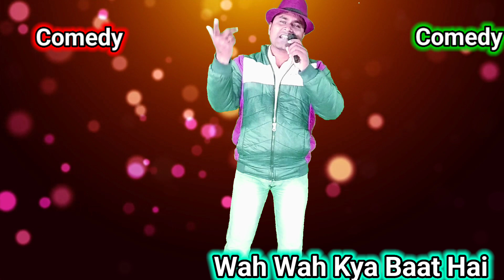अच्छी सुन्दर GF या बीबी अंदर से क्या होती है wah wah kya baat hai sandeep comedy kavi sammelan 2024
sandeep kumar comedy
sanjeev kumar
vah bhai vah
vah kya baat hai
vah vah vah vah vah
waah bhai waah
wah wah kya baat hai best shayari
wah wah kya bat hai
कवि सम्मेलन कॉमेडी
वाह वाह क्या बात है
vah vah kya baat hai
wah wah kya baat hai
sandeep kumar comedy
kavi sammelan
sandeep kumar
sandeep comedy
sandeep ki comedy
hasya kavi sammelan
kya baat hai
पढ़ता था विज्ञान किसी रूप में तेरे भटक गया
kya baat hai
vah bhai vah
waah waah kya baat hai
वह वह क्या बात है
vah vah kya baat
comedy
munna battery kavi sammelan
कवि सम्मेलन
wah wah kya baat
kavi sammelan
yadi nath ka naam dayanidhi hai
wah bhai wah
vah vah
munna battery
ek ladki ko dekha to aisa laga